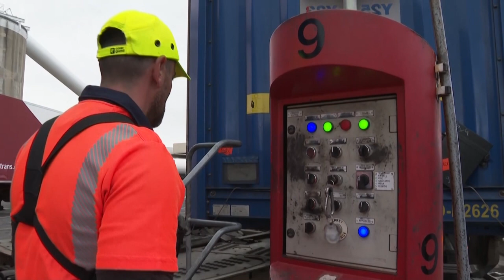France: le "train des primeurs" Perpignan-Rungis est de retour | AFP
Le "train des primeurs" est de retour après deux ans d'absence: douze wagons chargés de fruits et légumes vont désormais rallier Perpignan à Rungis, cinq fois par semaine, l'équivalent de 18 camions sur les routes.